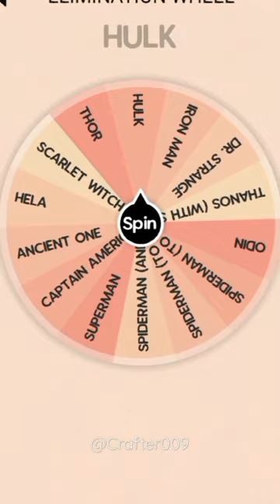ELIMINATION WHEEL (PART 3) | ON MY OWN EDIT 🔥